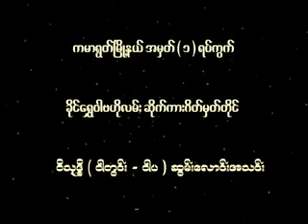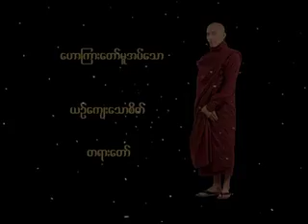ယဥ္ေက်းေသာစိတ္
သစၥာေရႊစည္ဆရာေတာ္
အရွင္ဥတၱမ
(စစ္ကိုင္ မင္းဝံေတာင္တန္း)